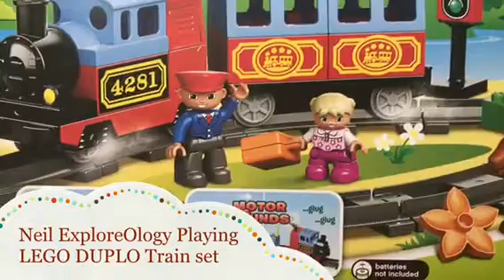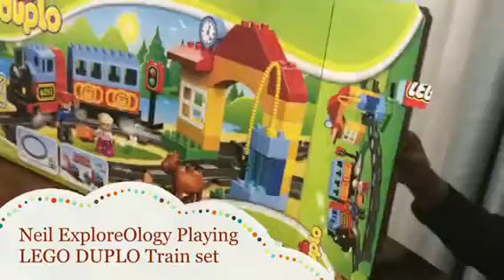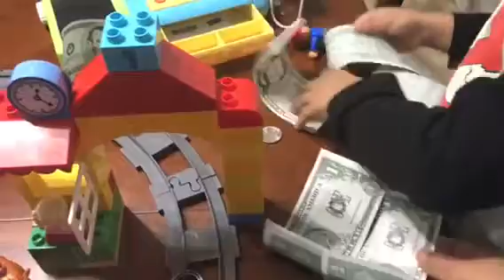KIDS TOYS LEGO DUPLO TRAIN SET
Playing with LEGO DUPLO train set. Perfect for the little ones. Easy to handle and easy to assemble. Battery operated. With special sound effects.